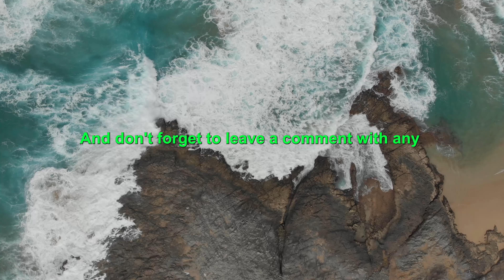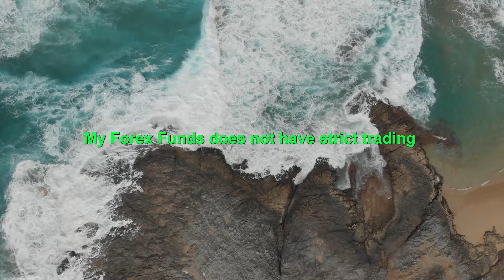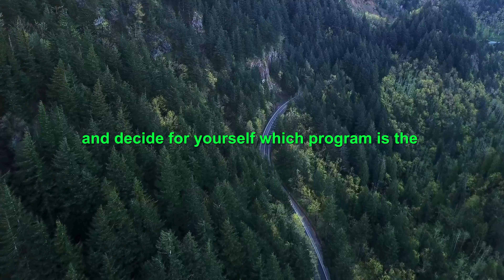FTMO Vs My Forex Funds Which One Is The Best - Blog Crypto Z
In this video, we'll be comparing two popular forex funding programs, FTMO and My Forex Funds. We'll provide an overview of each program, their similarities, and their differences, to help you make an informed decision about which one may be the best fit for you.

We'll start by discussing FTMO, a forex funding program that evaluates traders' skills through a comprehensive challenge and provides a funded account to successful candidates. We'll outline the key features of the program, including account sizes, profit targets, and drawdown limits.

Next, we'll move on to My Forex Funds, which also offers funding to traders based on their performance in a challenge. We'll highlight the similarities and differences between the two programs, such as the challenge evaluation period, profit split, and funding amounts.

We'll also discuss the pros and cons of each program, such as the level of support and guidance provided, the fees involved, and the risk management requirements. We'll share insights into the experiences of traders who have used these programs, including their successes and challenges.

Overall, this video will provide you with a comprehensive comparison of FTMO and My Forex Funds, giving you the information you need to decide which program is the best fit for your trading goals and experience level. Whether you're a new trader or an experienced professional, understanding the differences between these programs is essential to achieving success in the forex market.